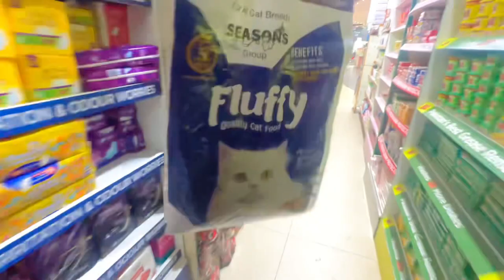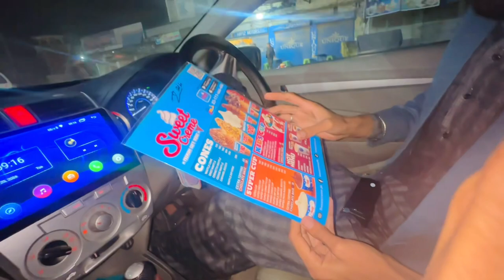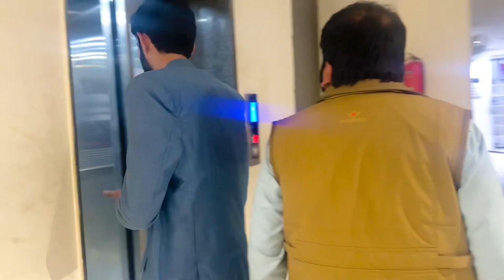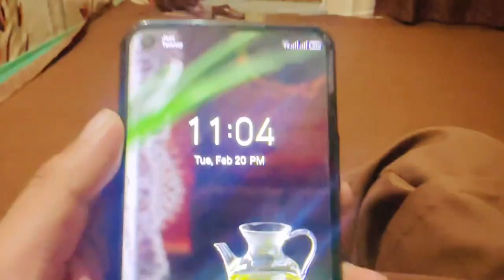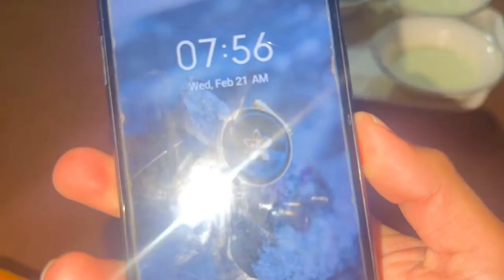COFFEE TASTE MOYE MOYE🤮|AJ KY BD COFFEE NHI PANI😂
COFFEE TASTE MOYE MOYE🤮|AJ KY BD COFFEE NHI PANI😂|aondoka coffee coffeelover coffeetime coffeeshop vlog vlogging funny funny vlog#dailyroutinevlogs

👉 AonDoka
THANKS.